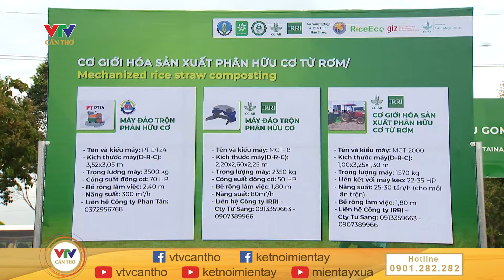Người nuôi tôm càng xanh lỗ nặng vì giá tôm chỉ còn 100.000 đồng/kg | BẢN TIN NÔNG NGHIỆP 18/7/2024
© Bản quyền thuộc về VTV CẦN THƠ